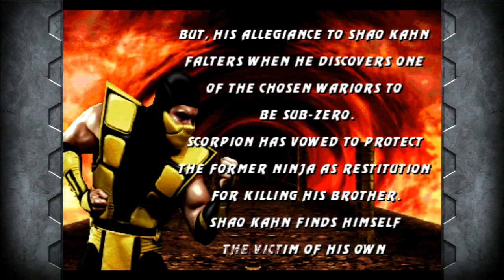[Ultimate Mortal Kombat 3] Arcade Playthrough [PlayStation 3] 720p w/60fps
Ultimate Mortal Kombat 3 is a fighting game in the Mortal Kombat series, developed and released by Midway to arcades in 1995. Wikipedia
Initial release date: October 6, 1995
Arcade system: Midway Wolf Unit
Cabinet: Upright
Platforms: Microsoft Windows, MORE
Designers: Ed Boon, John Tobias
Publishers: Midway Games, Acclaim Entertainment